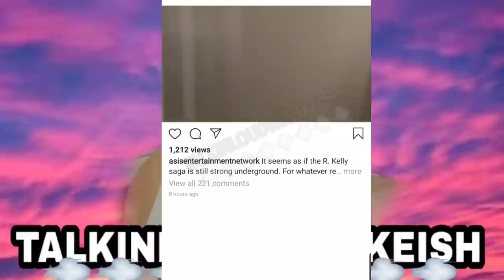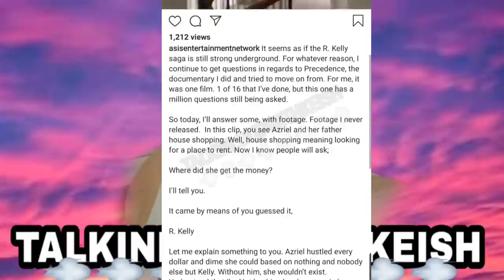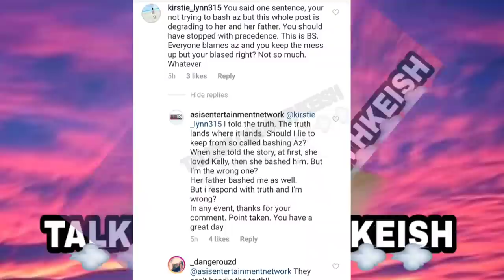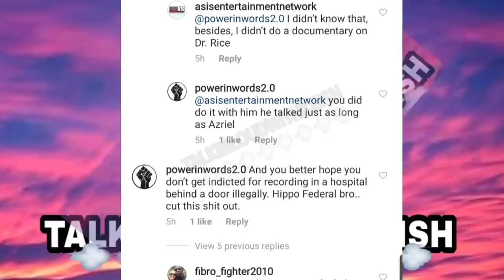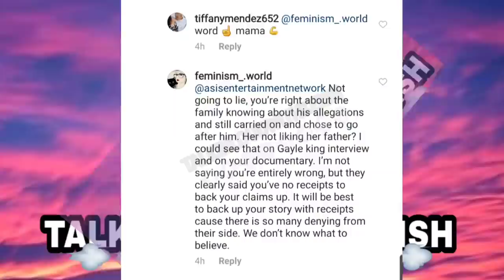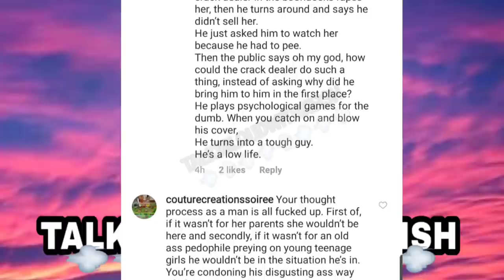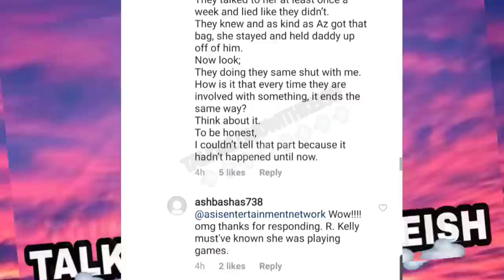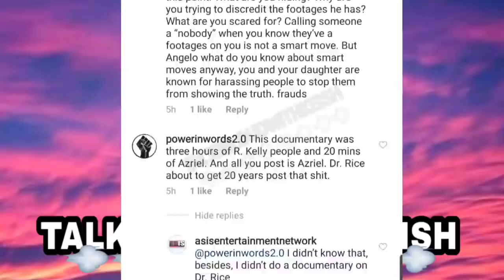Azriel Clary & Father Angelo Lyin Says Documentary Producer Shabazz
Giving you a little bit to think about 🤔
Dropping Videos Daily!!!

TW: Talkinloudwithkeish